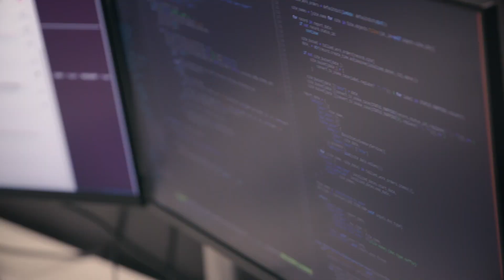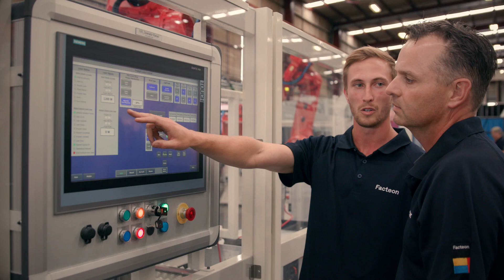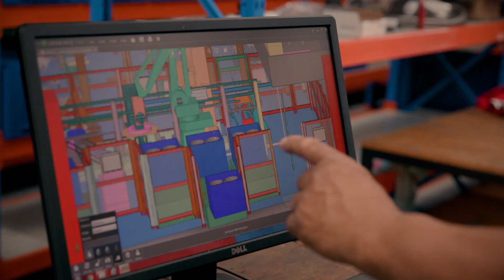This Revolution Changes Everything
Welcome to the Internet Age.

Big Data, AI, Machine Learning, Industrial IoT and Robotics reign supreme.

Unleash your facility's potential with Facteon's Industrial Insights video series. It's made for manufacturers like you.

Follow Facteon to watch it first.